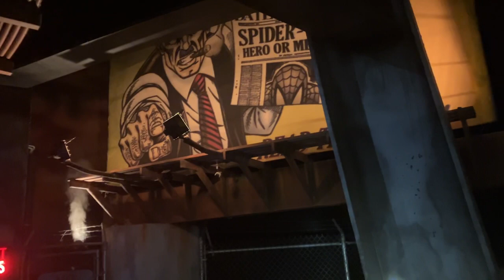The Amazing Adventures of Spider Man: Full Ride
The ride was in Universal Island of Adventures. It’s in Universal Orlando Resort.